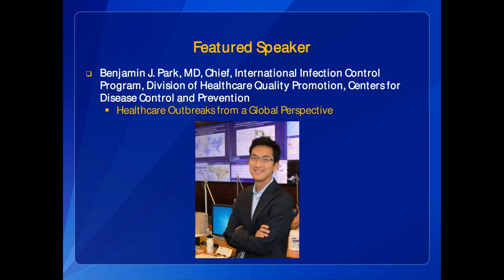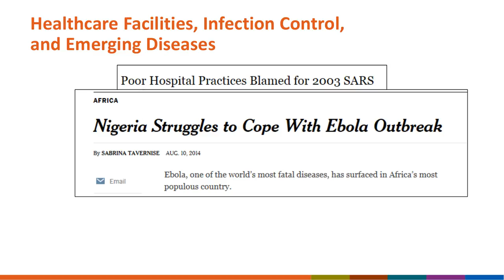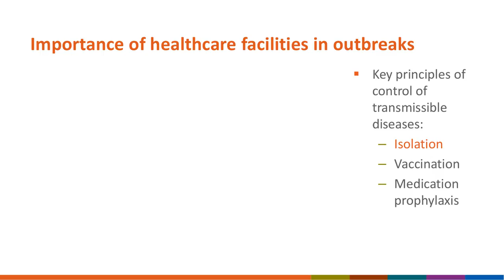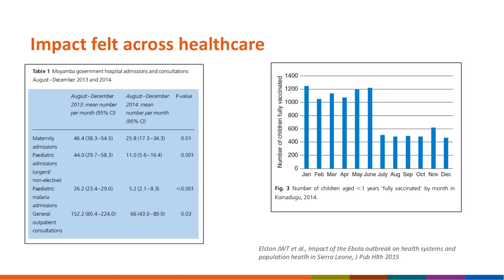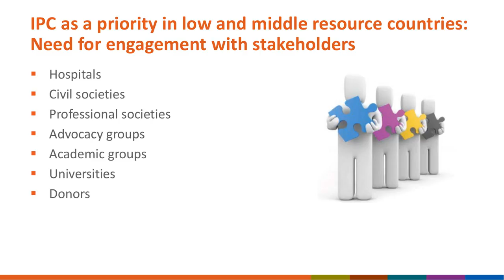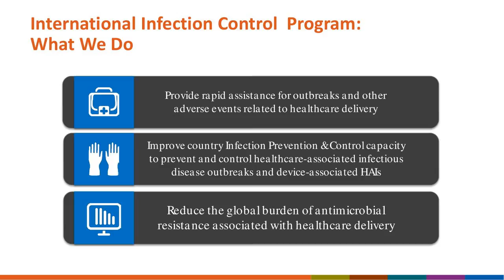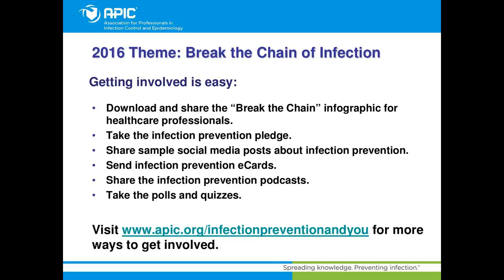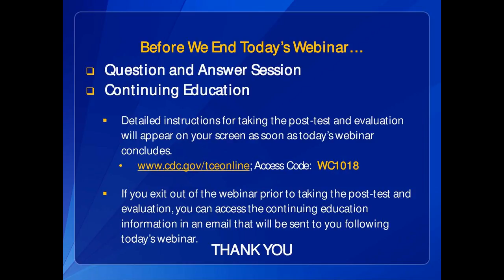Preventing the Next Avoidable Catastrophe in Low and Middle Resource Countries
This webinar is hosted in collaboration with the Association for Professionals in Infection Control and Epidemiology (APIC) and features an expert speaker who discusses healthcare outbreaks from a global perspective. It concludes with a 15-minute Question and Answer session between participants and the speaker.